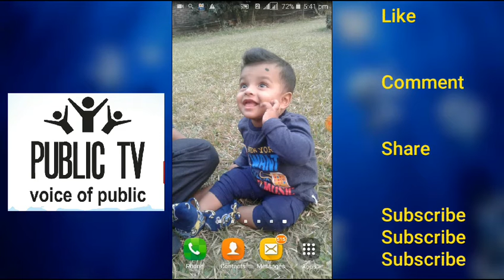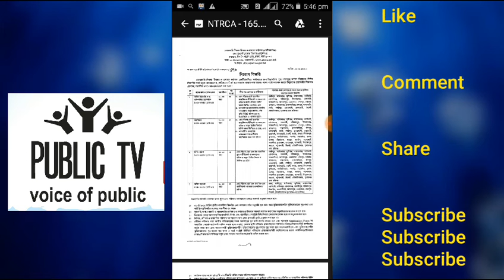Ntrca Update Recruitment Notification Released || Public tv || Asmma Shawon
Do you want to be a proud member of NTRCA? Then this video for you. Recently, NTRCA will appoint more than one department in their office ...